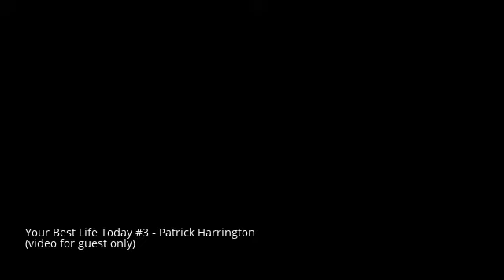AWAKE Mindful Living Experience (formerly Your Best Life) #3 - Patrick Harrington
Meet Patrick Harrington, owner of Kindness Yoga Studios, instructor and life-coach. You'll learn how to live Your Best Life starting today using the following insights from the interview:

- The Importance of Ritual
- Using the 80/20 Principle (80 % of the results come from 20% of your efforts)
- Why you should practice for others
- The magic of cleaning up your environment
- Shifting the external world through your internal practice
-  Why you should stop going too fast to feel
- How to set your intentions and prioritize to accomplish your goals
- Why you should sign up for a Yoga Teacher Training
- Tip to get a good night sleep
- Why you should meditate daily for the next 30 days